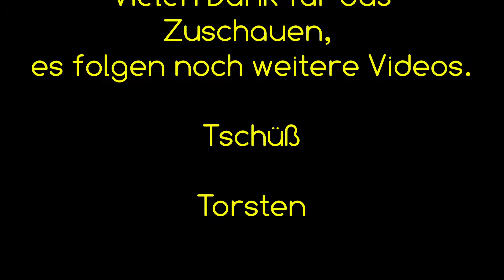Pooltanz Loco und Sebe Allah 2019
Hier tanzen für Euch die Gäste mit dem Animationsteam vom Club Hotel Paradiso den Pooltanz zu Loco und Sebe Allah. Viel Spaß!